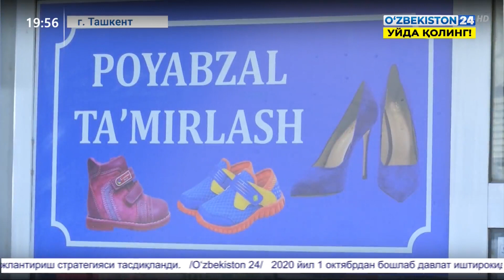Упрощение государственного регулирования предпринимательской деятельности и самозанятости